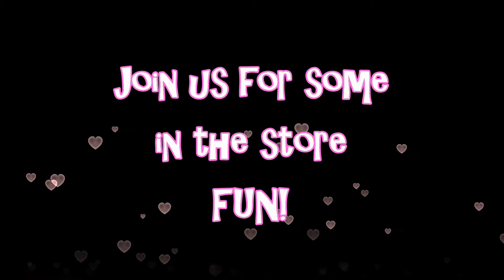2020 Store Overview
April 2020 Four Winds Quilting Store walk-through and highlights.